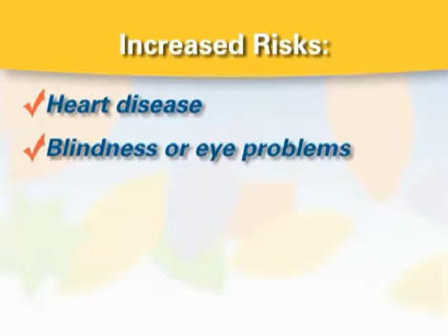Diabetes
Type II Diabetes may not be curable, but it is certainly preventable. Learn ways to prohibit diabetes starting now!